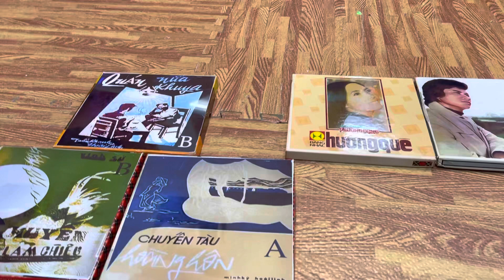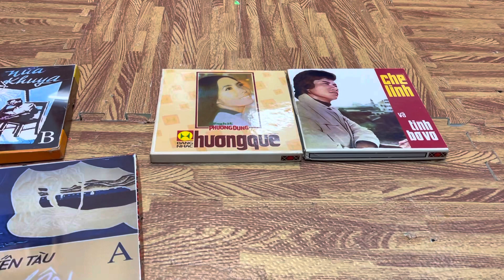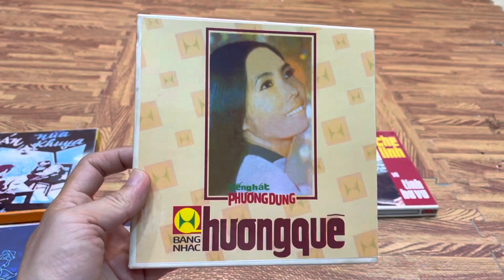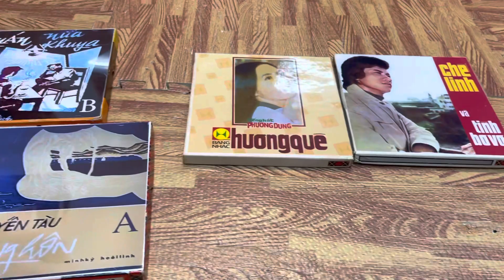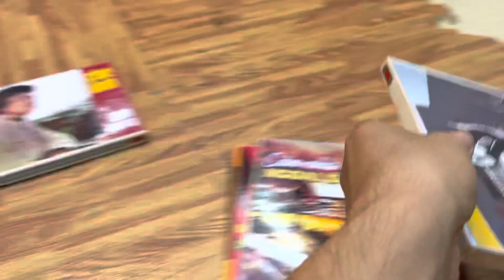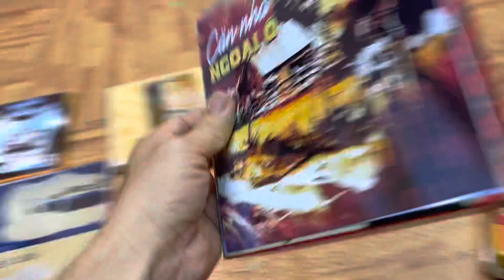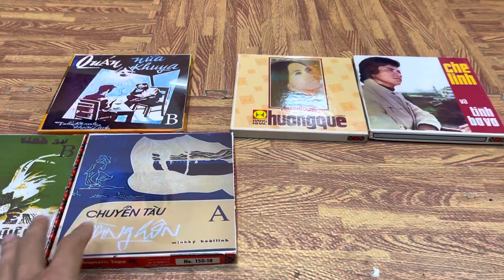Băng cối lại tiếp tục lên đường phục vụ các bác yêu nhạc. Hoàng Gia audio 0975884009